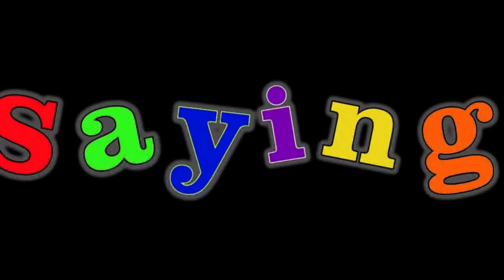Learning English - How to say PLEASE and THANK YOU in English - Speak English with Duncan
How to say please and thank you. In this lesson we look at ways to say please and thank you. There are many way to say 'please' and 'thank you' in English.